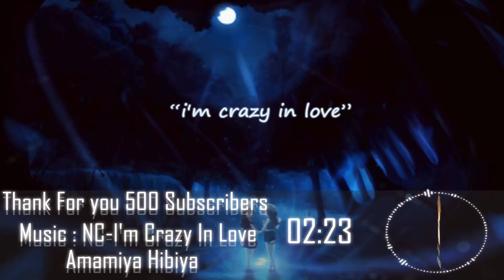{Thank For you 500 Sub}_//AMV//Talk Thank you//NC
Credit Music: NC-I'm Crazy In Love.mp3,Nightcore - Story - KanaNishino

Link NC-I'm Crazy In Love

Hibiya Fanpage

Sound Cloud